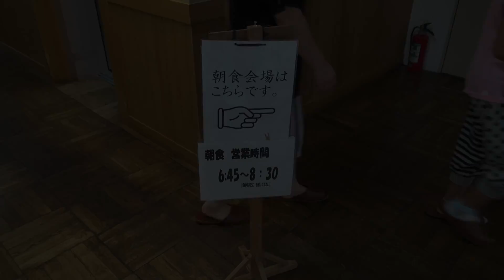Sukayu Onsen breakfast 酸ケ湯温泉朝のバイキングは東北:Gourmet Report グルメレポート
北三陸 青森・岩手 満腹中枢破壊の旅 #26 酸ヶ湯温泉朝食編

みみさん北三陸 青森・岩手 北東北 満腹中枢破壊の旅行記：目次

酸ヶ湯温泉。

朝食はバイキング、ビュッフェ形式。

東北の山。
湯治の温泉宿にバイキングはちょっとに会わないような気がしました。
けどね。
料理はとてもよく似合う。

和食が中心。
青森の郷土料理もあります。

The breakfast of Sukayu Onsen is a buffet style.

Much Japanese-style food.
I can also eat the local food of Aomori.

60pでの撮影です。

MIMINOME-MOVIE
みみさん
Mimi-san

みみさんのグルメリポートでした。